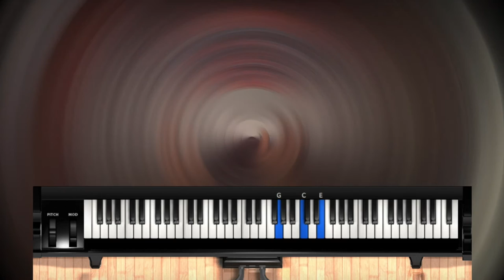Play That Funky Music Keyboard Tutorial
This is a quick guide on how to play Play That Funky Music by Wild Cherry. A song arrangement and chord sheet can be found at the following